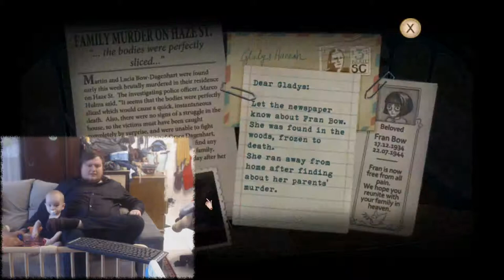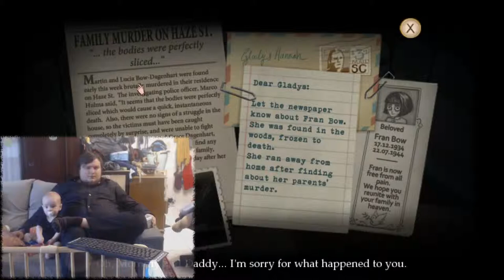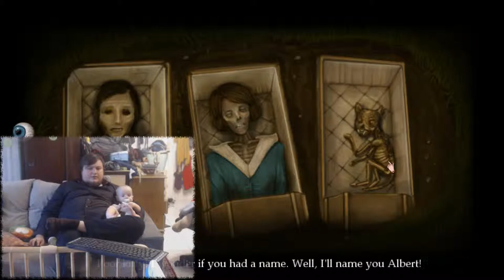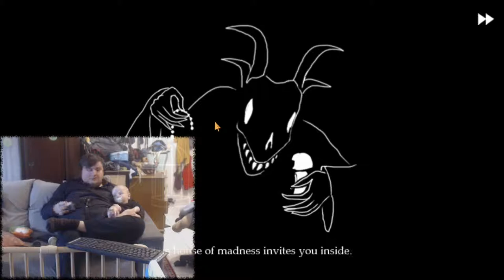Squirrel Dingusses: Fran Bow Part 9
All of chapter 4 part 2. it was rather short.